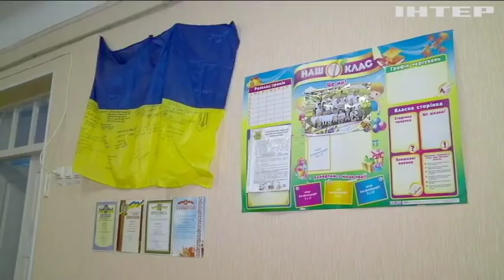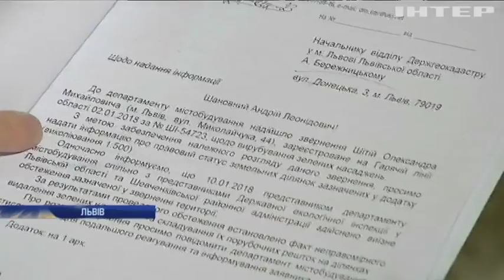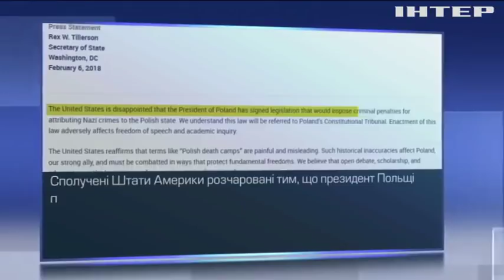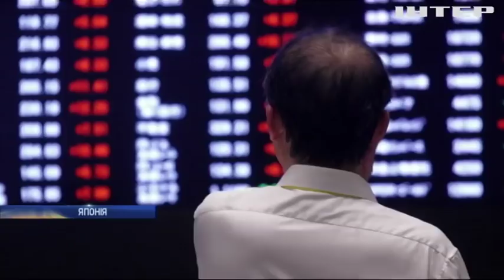Новости 12:00, выпуск за 7 февраля 2018 года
Дивіться у цьому випуску: Україна допоможе Молдові у питанні Придністров'я. Фермерам України пообіцяли нові дотації. Рада Європи обговорить легітимність виборів у Росії.